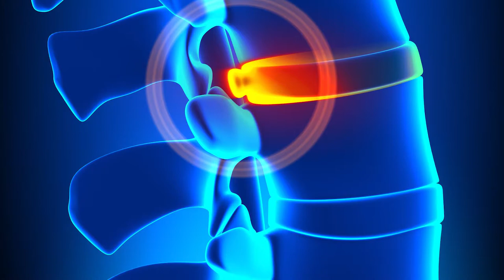What Is A Bulging Disc? | Dr. Rebecca Stachniak | Top10MD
Dallas Neurosurgeon Dr. Rebecca Stachniak explains the diagnosis and treatment of a bulging disc.
Dr. Rebeccca Stachniak is a board certified Neurological Spine Surgeon and Medical Director of the Brain & Spine Center of Texas. Dr. Stachniak and her staff believe in providing the highest quality care for their patients. You feel it the minute you walk into the center. Dr. Stachniak is part of the faculty at Medtronic as a teaching physician, teaching other spine surgeons on techniques in spine surgery.

Dr. Stachniak has been the primary investigator in several FDA research projects. These projects include an Artificial Cervical Disc Study, Prestige ST and a Trial Study on Bone Morphogenic Protein for Fusions. She participates in these studies to further advance spinal care in patients.

Having authored many papers, posters, and presentations for major Neurosurgical and Spine related conferences, Dr. Stachniak is highly sought after and regarded around the world speaking at international conferences. She has spoken at IMAST, CSRS, Euro Spine, and World Spine meetings in Palm Beach, Florida, Barcelona, Spain, Rio de Janeiro, Brazil, Porto, Portugal, Beijing, Shanghai and Wuhan, China and Hong Kong.

Dr. Stachniak resides in Dallas, TX. During her spare time away from patients she enjoys traveling, cycling, and gardening and also has a passion for world and wildlife photography.